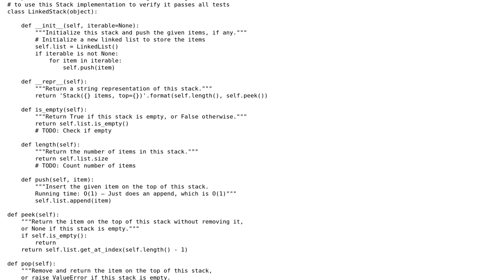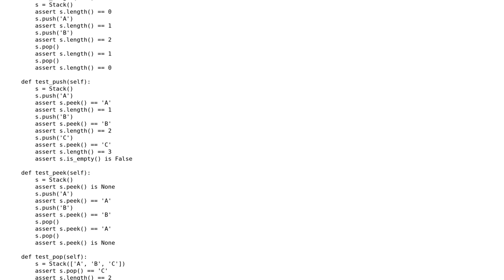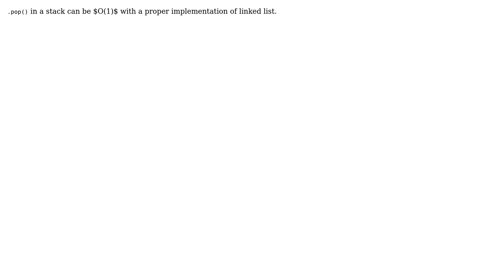Code Review: Stack using linked List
With thanks & praise to God, and with thanks to the many people who have made this project possible! | Content (except music & images) licensed under CC BY-SA | Music | Images & others | With thanks to user SAM OnELA user Nf4r user Jamal user DataEngineer and the Stack Exchange Network Trademarks are property of their respective owners. You are responsible for your own actions.